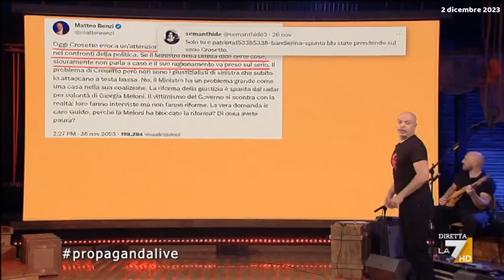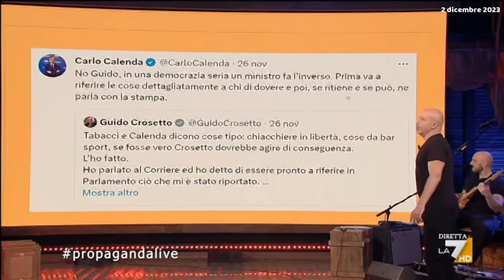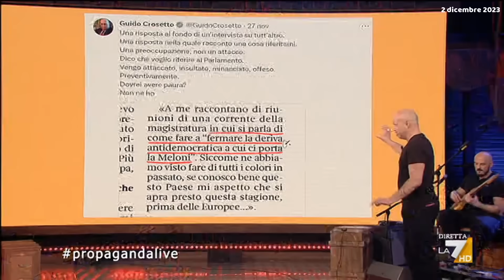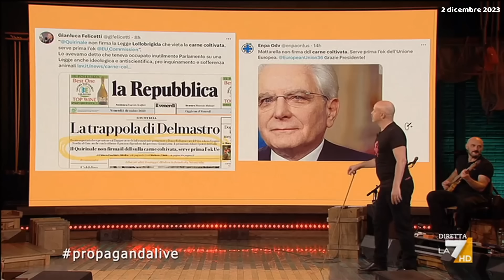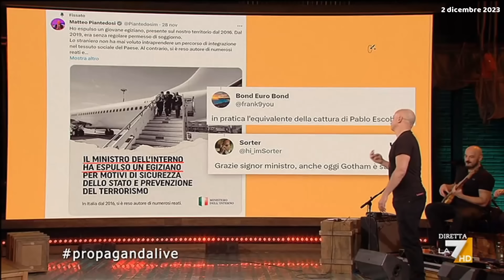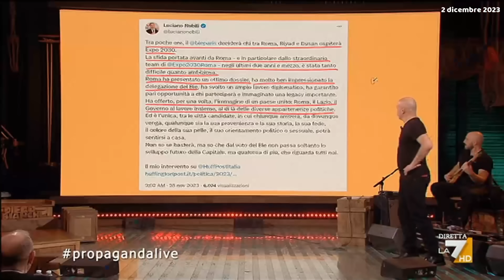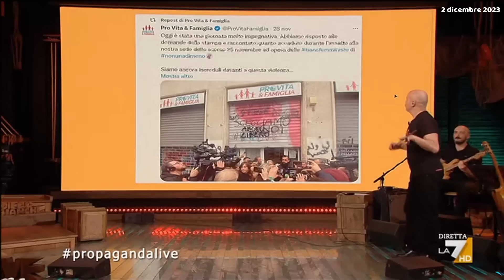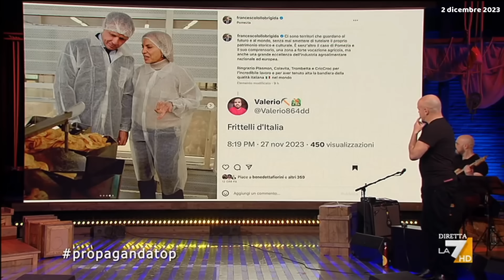Propagandalive, il meglio del peggio della politica: Del Mastro, Lollobrigida e Crosetto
🔴 Il meglio del peggio della politica come sempre commentato a propagandalive. Questa settimana abbiamo le audizioni dei Ministri Lollobrigida, Crosetto, e il caso Del Mastro-Donzelli.
👇I NOSTRI SOCIAL👇
█ CHI SIAMO:
Siamo un semplice gruppo di iscritti, che hanno deciso di creare uno spazio riservato a tutti i sostenitori.